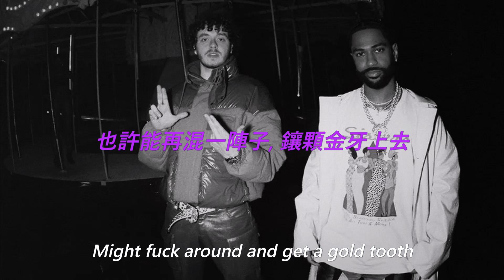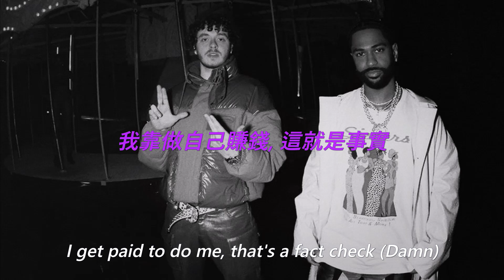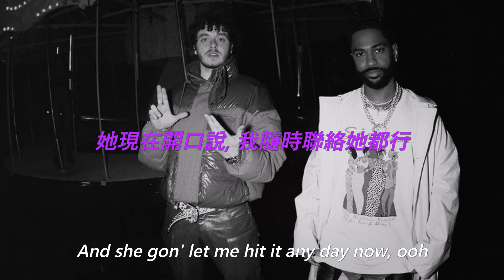Jack Harlow Ft. Big Sean - Way Out 中文歌詞 翻譯 (Lyrics)